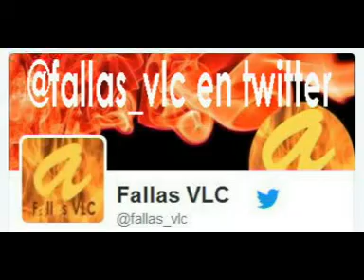Fallas VLC–Raquel Garriga-Entrevista Carla Juliá Fernández preseleccionada Canyamelar-Grau-Nazaret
Fallas VLC–Raquel Garriga-Entrevista Carla Juliá Fernández preseleccionada Canyamelar-Grau-Nazaret . Falla 155 Carla Juliá Fernández - Falla Barraca-Travesía Iglesia del Rosario. Gracias por vuestra fidelidad desde Fallas VLC.